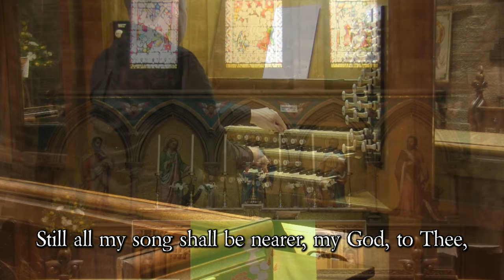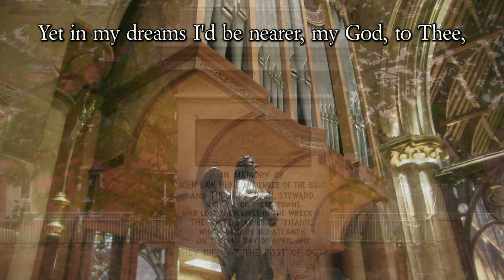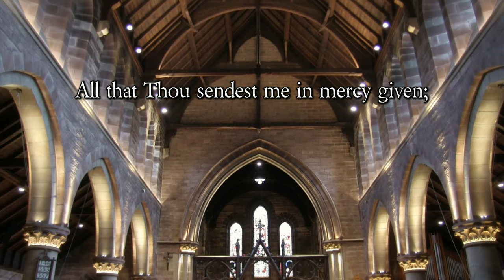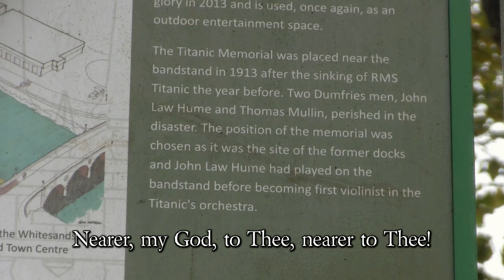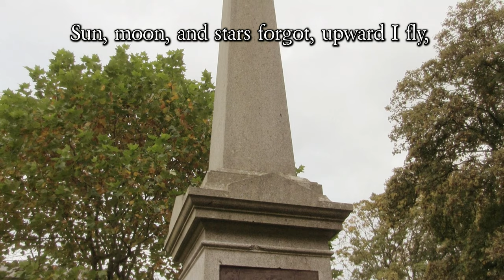NEARER MY GOD TO THEE (WITH LYRICS) - TITANIC MEMORIAL TO JOHN LAW HUME - ORGAN SOLO JONATHAN SCOTT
Organist Jonathan Scott performs his arrangement of the Hymn "Nearer, my God, to Thee" (Bethany) on the pipe organ of St. John's Church Dumfries, Scotland. If you enjoy our videos and would like to support us please

Lyrics by Sarah Flower Adams

The Titanic had eight musicians onboard when it struck an iceberg on 14th April 1912. They famously performed music on deck as the passengers abandoned ship, and it is reported that the final piece heard that evening was 'Nearer, My God, to Thee'.

Around 1500 passengers and crew lost their lives that evening, including all eight musicians of the Titanic.

The violinist in the band, John Law "Jock" Hume (9 August 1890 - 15 April 1912) was 21 years old. He is buried in grave 193 at Fairview Cemetary, Halifax, Nova Scotia, Canada. He is remembered in a memorial in Dock Park (next to the bandstand which he performed on) in his home town of Dumfries, Scotland.

The memorial reads:
In memory of John Law Hume, a member of the band and Thomas Mullin, steward, natives of these towns who lost their lives in the wreck of the White Star Liner Titanic which sank in mid-Atlantic on the 14th day of April 1912. They died at the post of duty.

The Organ of St. John's Church, Dumfries
Harrison & Harrison 1938/1969/2008

SPECIFICATION

PEDAL
Harmonic Bass 32
Octave Wood 8
Flute 8
Octave Quint 5 1/3
Nachthorn 4
Recorder 2

Swell Octave to Pedal

GREAT
Bourdon 16

Nave on Great

CHOIR (Enclosed)
Open Diapason 8
Viole d'Orchestre 8
Clarinet 8

Octave
Sub Octave

SWELL (Enclosed)
Lieblich Gedeckt 8
Salicional 8
Voix Celeste 8
Gemshorn 4
Fifteenth 2
Mixture III
Double Trumpet 16
Trumpet 8
Oboe 8
Tremulant

Octave
Sub Octave
Unison Off

NAVE (on Choir)
Principal 4
Fifteenth 2
Mixture III
Trumpet 8

Electro-pneumatic Action
Compass: Manual 58 notes; Pedal 30 notes